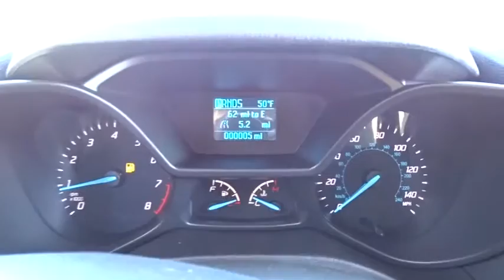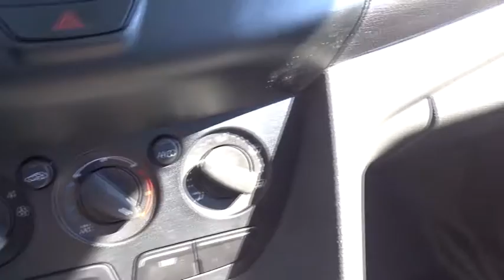2017 Ford Transit Connect Van Niles, Schaumburg, Chicago, Highland Park, Arlington Heights, IL F3703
2017 Ford Transit Connect Van
2017 Ford Transit Connect Van XL - Stock#: F37036 - VIN#: NM0LS7E73H1315304

Bredemann Ford
2038 Waukegan Rd

ENGINE: 2.5L DURATEC I4  -inc: Flexible Fuel Vehicle (FFV) system is standard equipment for vehicles shipped to Federal Emissions States or Cross Border State dealers and is only available w/a Federal emissions system (FFV system not available w/code 425 and requires code 936 or 423 if applicable for California Emissions State dealer destinations) (STD),TRANSMISSION: 6-SPEED SELECTSHIFT AUTOMATIC  (STD),Front Wheel Drive,Power Steering,ABS,4-Wheel Disc Brakes,Brake Assist,Wheel Covers,Steel Wheels,Tires - Front Performance,Tires - Rear Performance,Conventional Spare Tire,Intermittent Wipers,Variable Speed Intermittent Wipers,Third Passenger Door,Fourth Passenger Door,Power Door Locks,AM/FM Stereo,Auxiliary Audio Input,Adjustable Steering Wheel,Keyless Entry,A/C,Vinyl Seats,Bucket Seats,Power Windows,Engine Immobilizer,Traction Control,Stability Control,Front Side Air Bag,Tire Pressure Monitor,Driver Air Bag,Passenger Air Bag,Front Head Air Bag,Passenger Air Bag Sensor